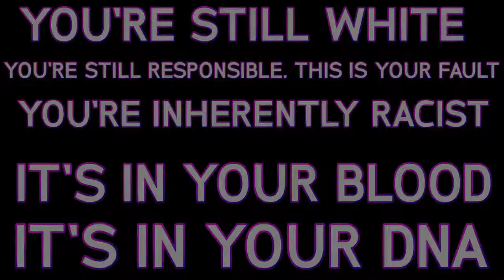Antifa Zombies turn on each other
BREAKING: Huge Civil War Erupts In California After What Liberals Did To Each Other – Here's Why Source Photo and Content: .

ManFoWars.com - There's a war on for our balls. Relax and stay busy or friendly and respected.